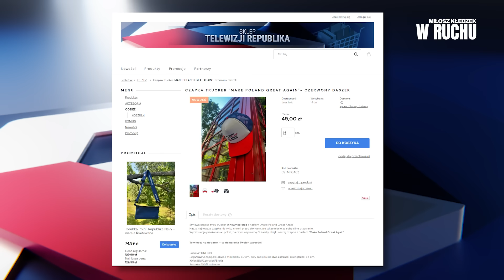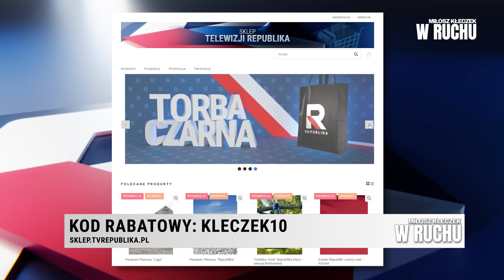Dlaczego Prokuratura nie wzięła się za Donalda Tuska? Mocna odpowiedź Kalety |Miłosz Kłeczek